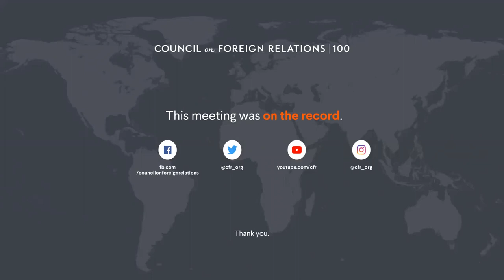The Dollar in American Foreign Policy: A Look Back and Ahead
Jeffrey E. Garten, dean emeritus at the Yale School of Management and a former undersecretary of commerce for international trade, is the author of the forthcoming book Three Days at Camp David: How a Secret Meeting in 1971 Transformed the Global Economy. Garten discusses the historical consequences of the Nixon administration’s decision fifty years ago to sever the dollar from its gold backing and the challenges the fiat dollar faces now and going forward.

Speaker
Jeffrey E. Garten
Dean Emeritus, Yale School of Management

Presider
Benn Steil
Senior Fellow and Director of International Economics, Council on Foreign Relations